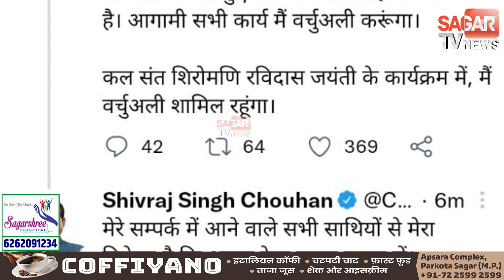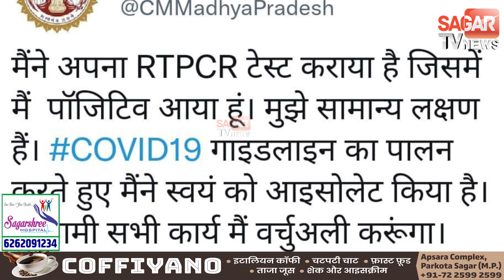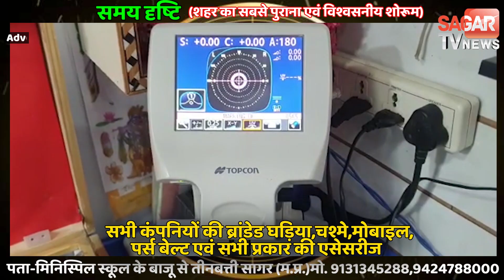कोरोना संक्रमित हुए मुख्यमंत्री शिवराज के लिए कमलनाथ ने ईश्वर से की प्रार्थना || SAGAR TV NEWS